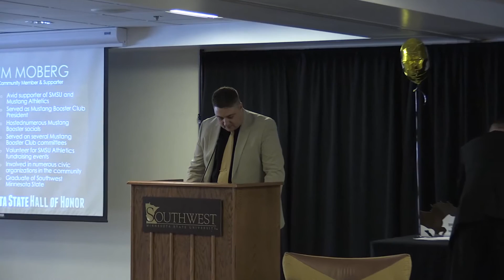2017 Hall of Honor: Tim Moberg